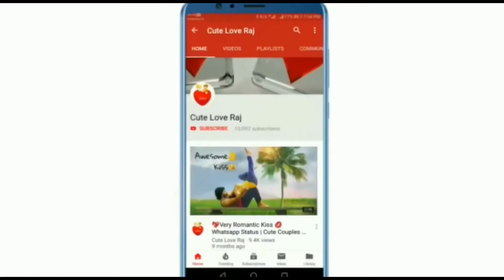gift heart New Romantic Shayari WhatsApp Status Video 2019 Love Poetry Tik Tok Shayari WhatsApp